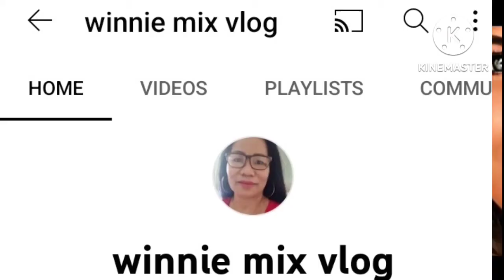Pugong Byahero Hindi makapaniwala sa Ginawa ng sponsor ni Nenita